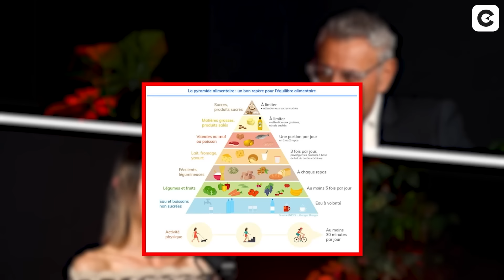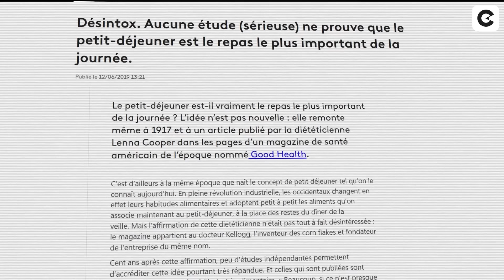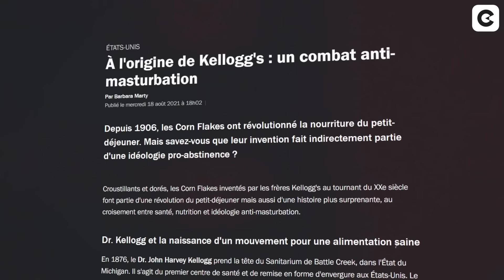Elle a un problème avec la nourriture, il est nutritionniste.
Quel est votre rapport à l'alimentation ? Dites-nous en commentaire !

C’est quoi manger correctement ?
Est-ce à la portée de tout le monde ?

Aujourd'hui, nous recevons dans notre format VERSUS, Jean-Michel Cohen est un médecin nutritionniste, animateur de télévision et auteur français qui opère régulièrement dans les médias et sur Internet.
Elle sensibilise sur sa maladie, les troubles du comportement alimentaire.

Cette rencontre a pour but d’échanger sur le rapport à la nourriture et au corps, d'alerter sur les régimes...

On compte sur votre bienveillance dans les commentaires, et surtout, bonne vidéo !

DANS CETTE ÉMISSION :

00:00 : Vrai/Faux
03:23 : C'est quoi manger correctement ?
04:07 : Est-ce à la portée de tous ?
10:36 : Votre rapport à la nourriture.
12:40 : Les TCA, une maladie mentale ?
14:06 : La méthode Cohen peut engendrer des TCA ?
15:25 : Le culte du corps et l'impact des réseaux.
19:50 : Doit-on parler de régime sur les réseaux sociaux ?
22:59 : Des préjugés à déconstruire ?
27:39 : Votre influence ne peut-elle pas être négative ?
35:55 : Le sport devrait-il être obligatoire ?
37:16 : TCA : Y'a-t-il des des séquelles ?
43:14 : Des solutions pour des normes plus inclusives ?
45:46 : Une question pour la personne en face de vous ?

La majorité de nos émissions sont tournées dans notre studio à Paris.
Si vous aussi, vous voulez tourner des discussions, émissions ou des formats plus corporate, sachez que nous mettons en location le studio dans lequel on tourne.
Vous aurez à votre disposition des micros et des caméras professionnels, gérés par des professionnels.